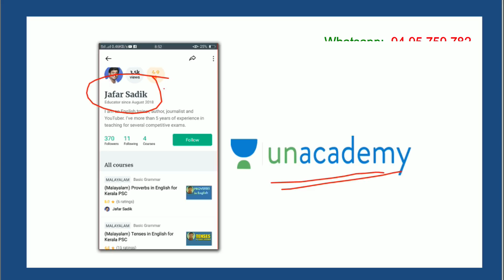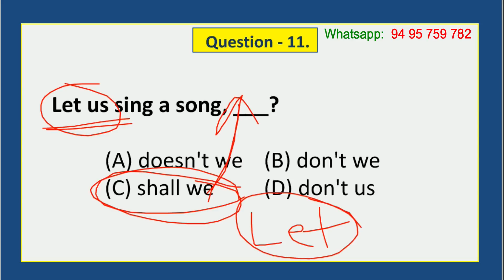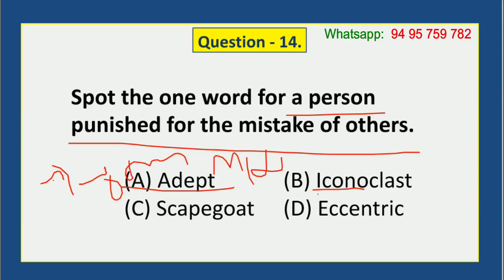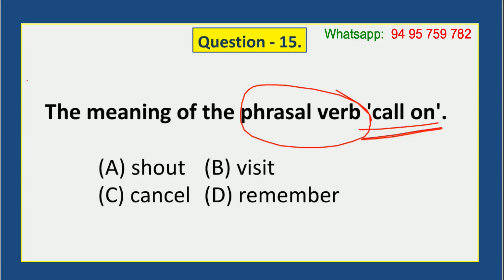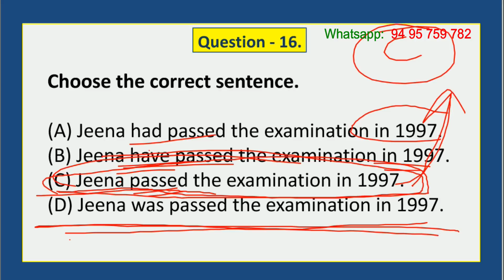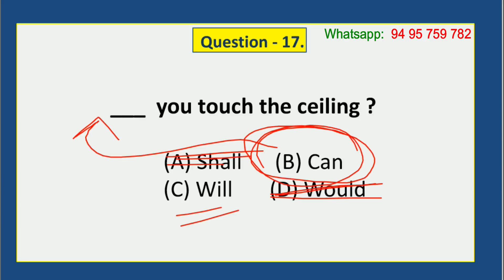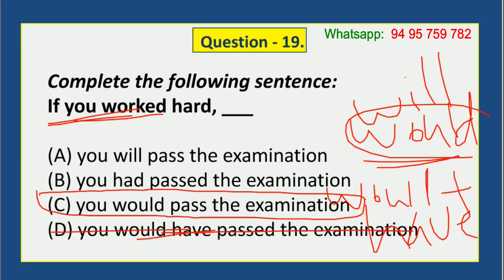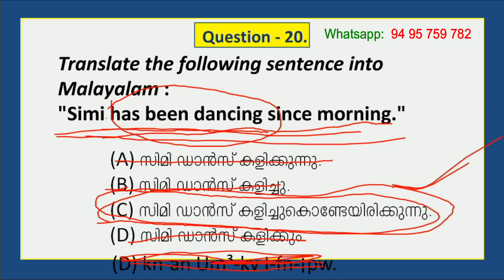PSC English Practice #4| Previous Questions | Women Police Constable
Whatsapp  for more help: 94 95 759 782